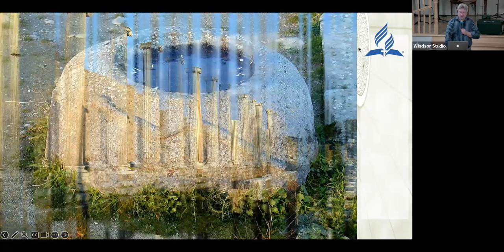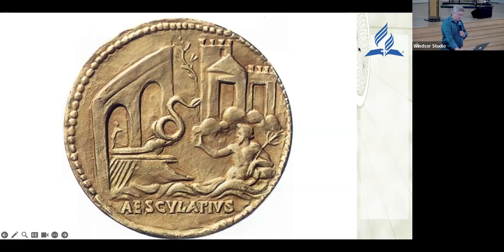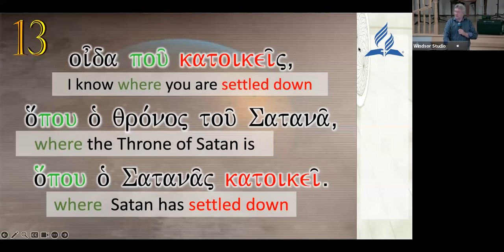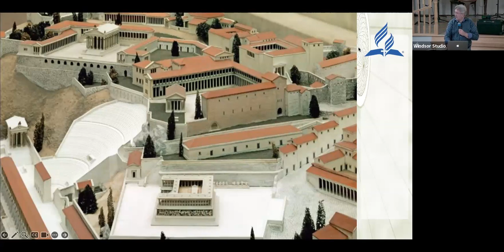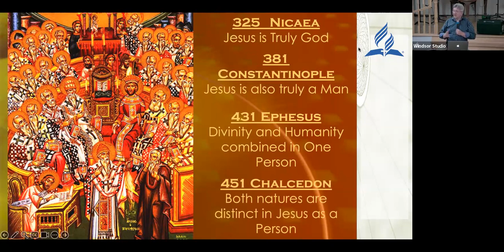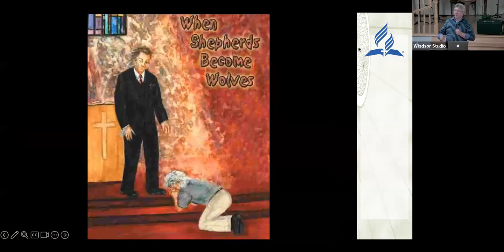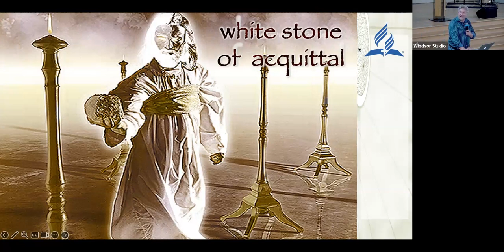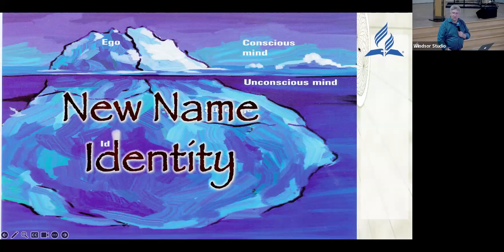Part 5. Revelation 2:12-17. Message to church in Pergamum with Alex Golovenko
studying the Book of Revelation verse-by-verse